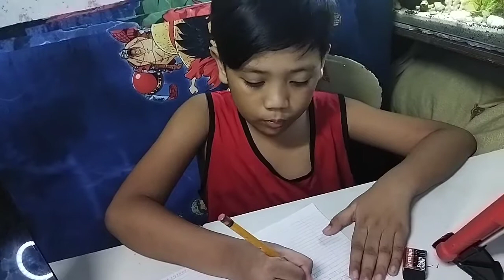Pabago bagong anyo ng palaka